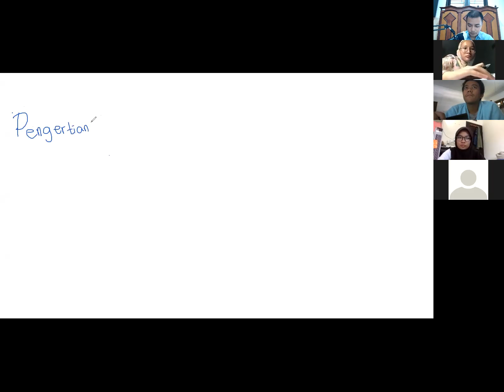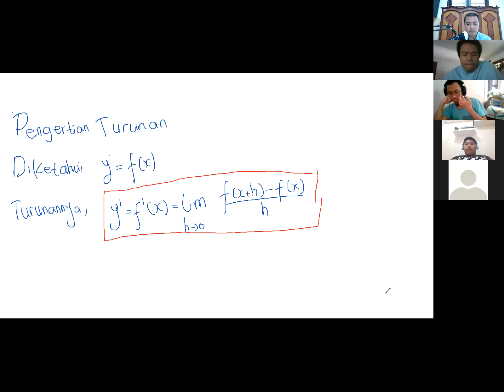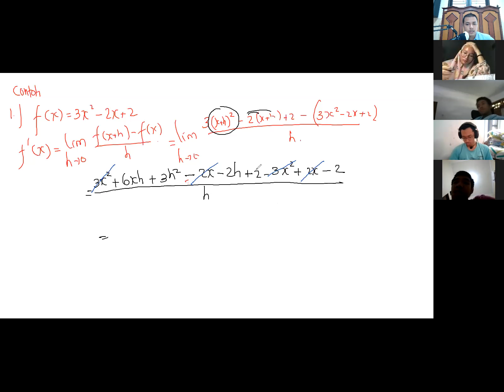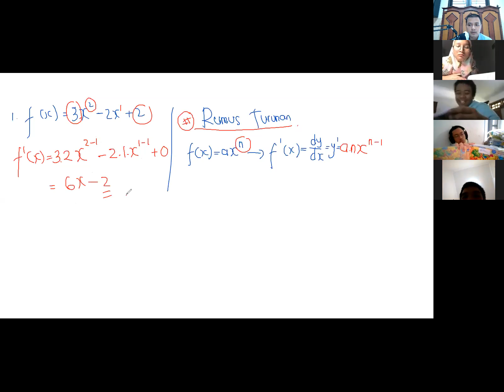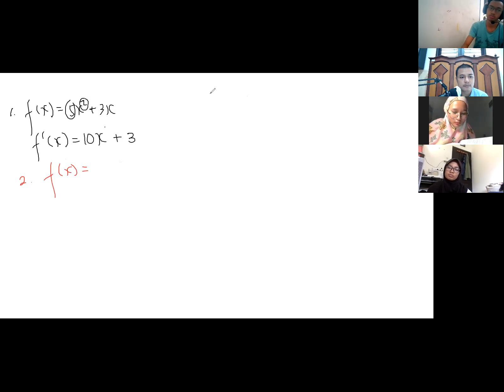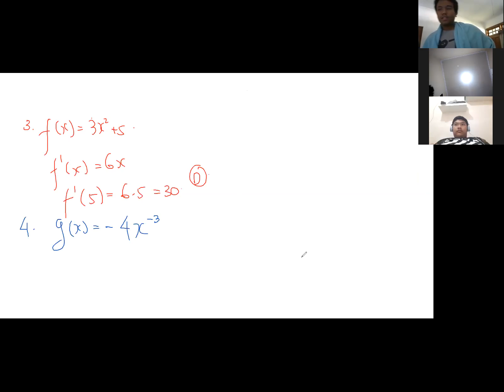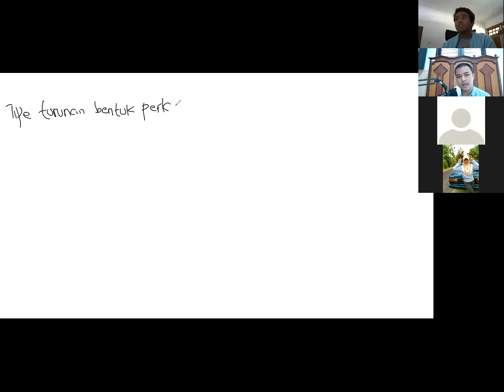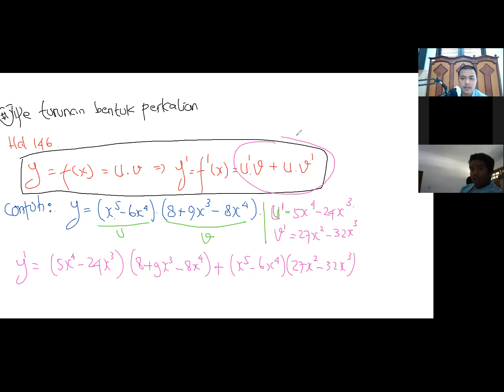matematika turunan kelas 11 ipa